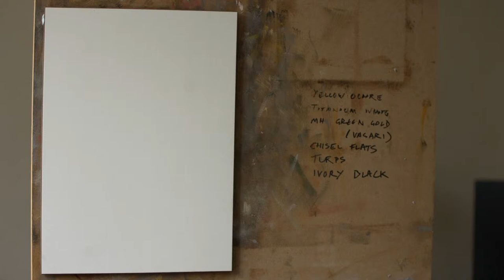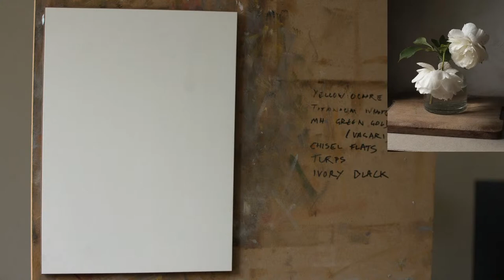Painting Roses, live from the studio - July 23rd 2020